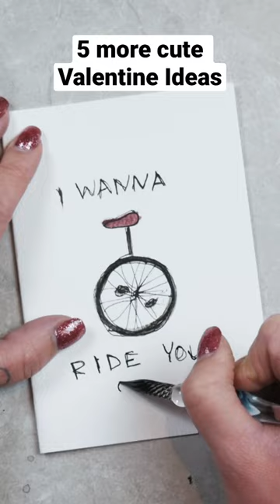5 more cute valentines